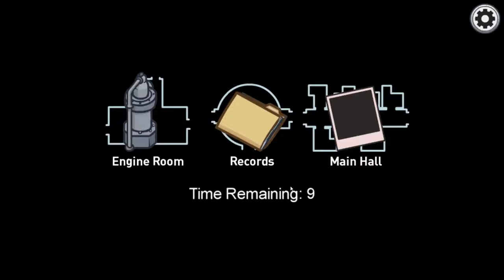TRAILER DEL NUEVO MAPA DE AMONG US OFICIAL!!